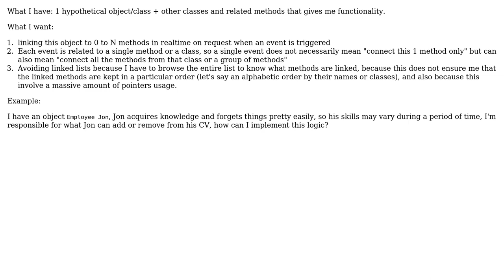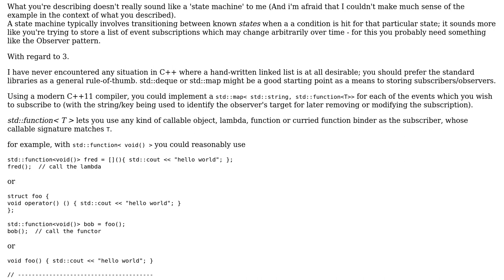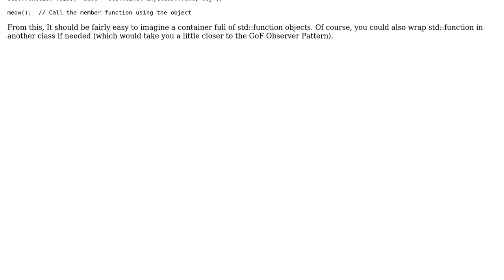Software Engineering: Implementing a "state-machine" logic for methods required by an object in C++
With thanks & praise to God, and with thanks to the many people who have made this project possible! | Content (except music & images) licensed under CC BY-SA | Music | Images & others | With thanks to user user827992 user gnat user Ben Cottrell and the Stack Exchange Network Trademarks are property of their respective owners. You are responsible for your own actions.